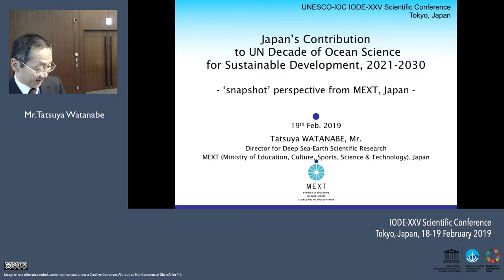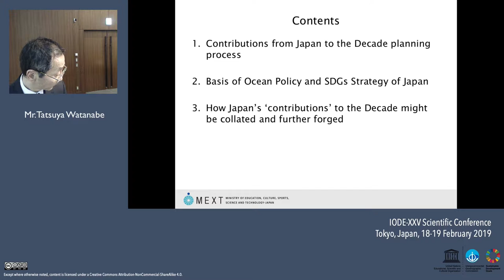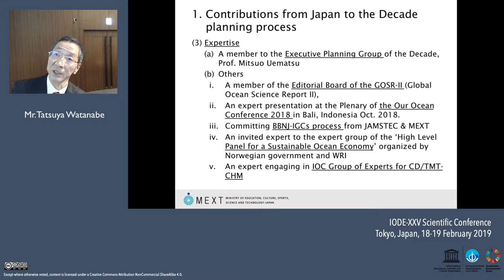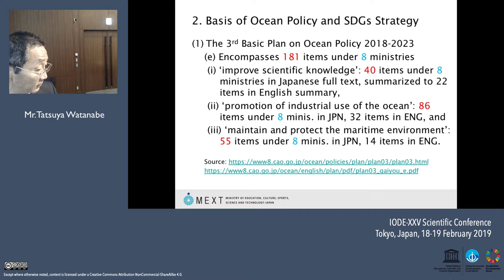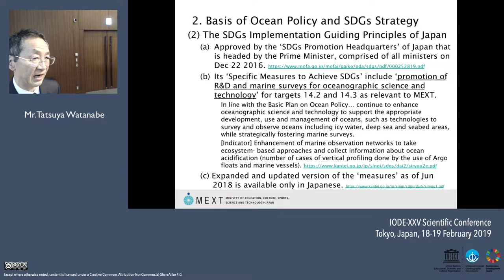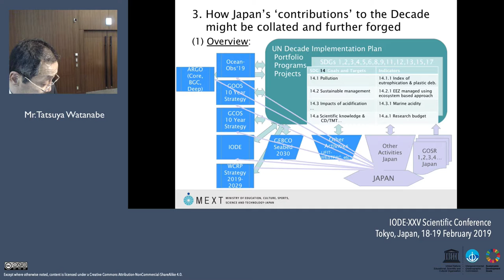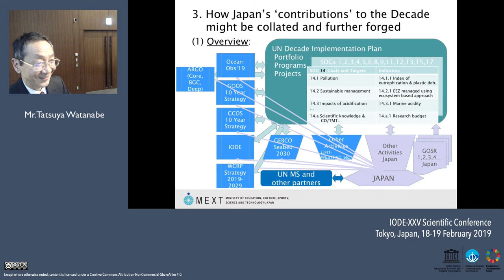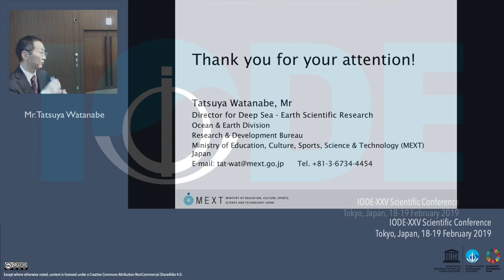Japan's Contribution to UN Decade of Ocean Science for Sustainable Development 2021-2030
IODE XXV - Scientific Conference: Japan's Contribution to UN Decade of Ocean Science for Sustainable Development 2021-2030 -'snapshot' perspective from MEXT, Japan- (Mr Tatsuya Watanabe)